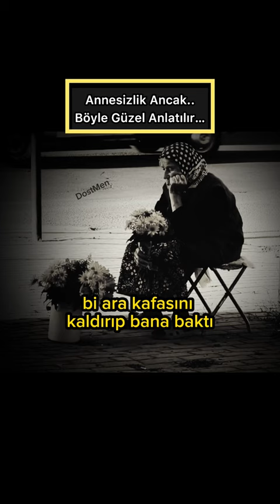ANNESİZLİK ANCAK BÖYLE GÜZEL ANLATILIR 🥺😓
Şu videolara da göz atın;